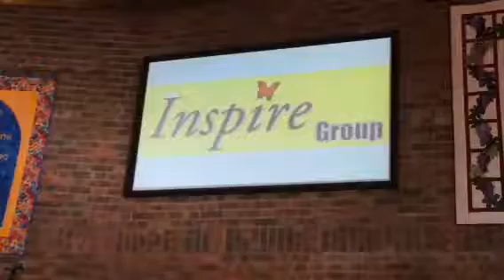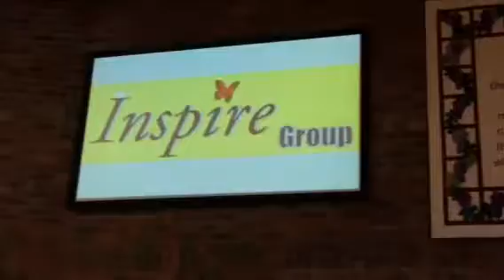Inspire Easter 2017 (He loves me)